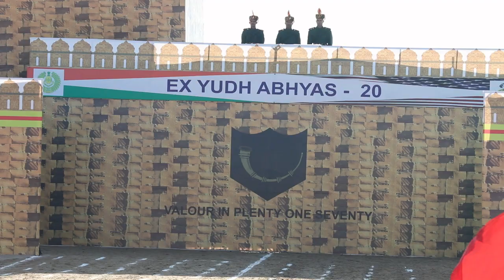இந்திய அமெரிக்க கூட்டு ராணுவ பயிற்சி Indo-US joint military exercise | Namathu Media News Tamil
We had posted a video in Namathu media about the ongoing Indo-US joint military exercise. A total of 14 days of training is currently taking place in the Indian state of Rajasthan. The 11th Jammu and Kashmir Rifles Division of the Indian Army and the 2nd and 3rd Infantry Regiments of the US Army are engaged in this joint military exercise.

Our International watch brings you most of the world current affairs, including Indian diplomacy, military and aviation related matters.

Show : Namathu Media World News

Production : Namathu Media.